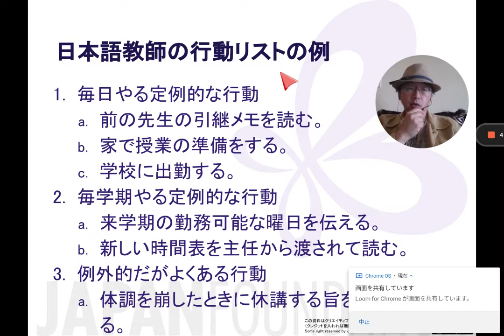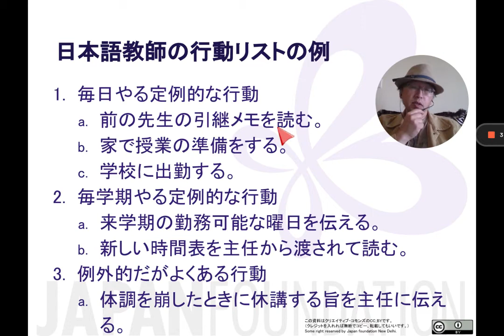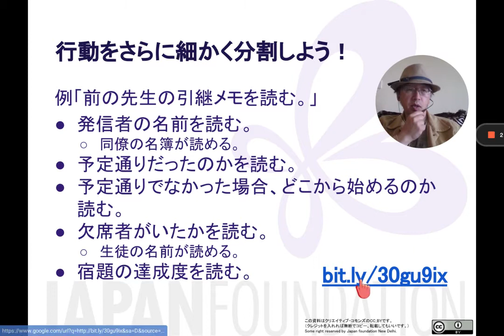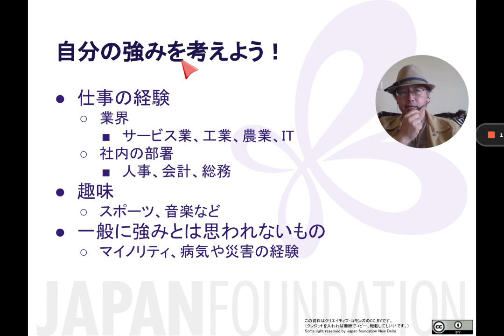02 日本語教師の行動リスト